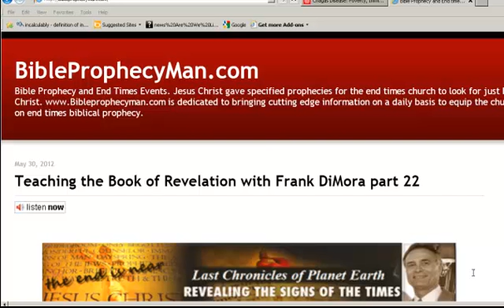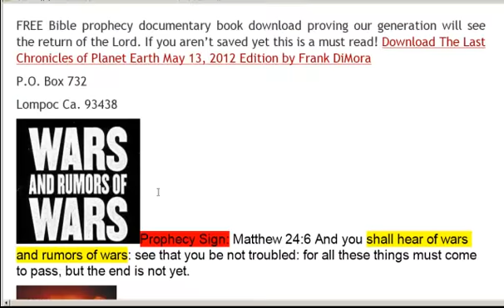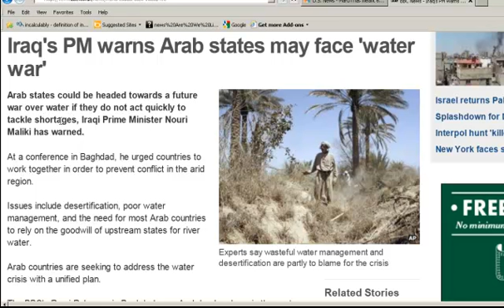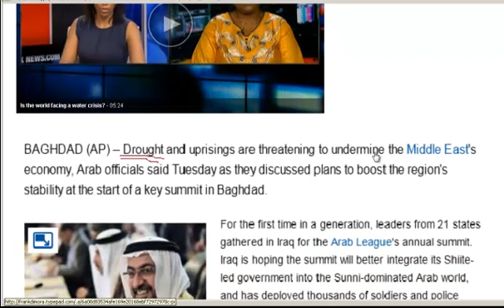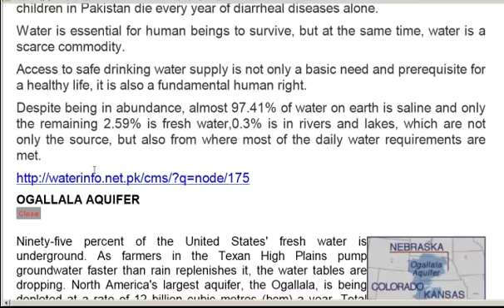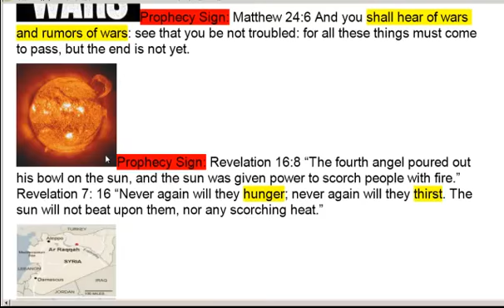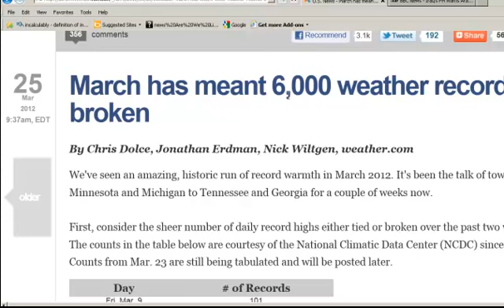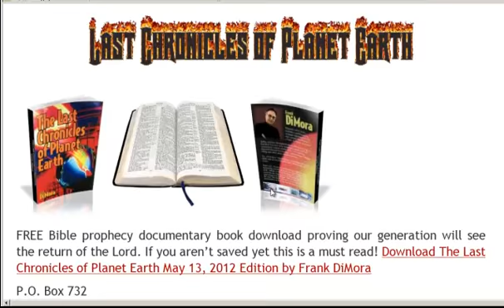Chagas Disease: Poverty, Immigration, and the 'New HIV-AIDS'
Author and Teacher Frank DiMora shows how the words of Christ concerning disease is coming to pass.